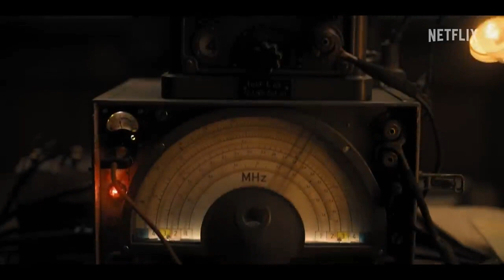All the Light We Cannot See (TV Mini Series 2023) | trailer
(TV Mini Series)
The story of Marie-Laure, a blind French teenager, and Werner, a German soldier, whose paths collide in occupied France as both try to survive the devastation of World War II.

Stars: Aria Mia Loberti | Louis Hofmann | Lars Eidinger

Genres: Drama | History | War